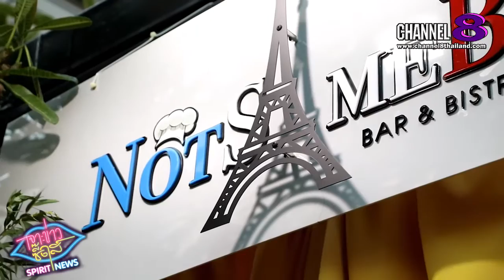Channel8Thailand : เจาะข่าวซี๊ดส์ : Grand Opening ร้านอาหารฝรั่งเศสน้องใหม่สุดชิล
Grand Opening ร้านอาหารฝรั่งเศสน้องใหม่สุดชิล NotSameBar By SandyPloi

ในที่สุดก็ได้ฤกษ์ดีเปิดตัวร้านอาหารสไตล์ฝรั่งเศส รสชาติต้นตำรับ ที่พร้อมนำเสนอวัตถุดิบนำเข้าชั้นเลิศ มารังสรรค์เป็นเมนูอาหาร โดย Master Chef ชื่อดัง สำหรับร้านอาหาร NotSameBar By SandyPloi ของนักแสดงสาวสวยมากความสามารถ แซนดี้พลอย พลอยปภัส วรพิสิษฐ์กุล ไปเมื่อวันที่ 18 ธ.ค. ที่ผ่านมา พร้อมด้วยเซเลบคนดัง ตบเท้าเข้าร่วมงานกันอย่างคับคั่ง
ส่วนรายละเอียดจะเป็นอย่างไร ไปฟังกันเลยจร้า

4 Ku-band @ 54 MHz
24 Ku-band @ 27 MHz

Downlink Information:
NAT TV 1 and 2
Transponder: 22
Frequency: 12090
Symbol Rate: 20000
FEC: 3/4

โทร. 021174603